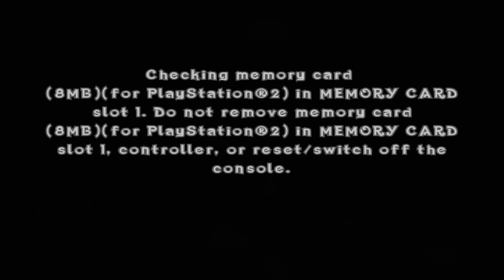Crash of the Titans - Episode 11 - Shock and Awesome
kinda reminds me of 20,000 Lums Under the Sea from Rayman Legends
and I like that